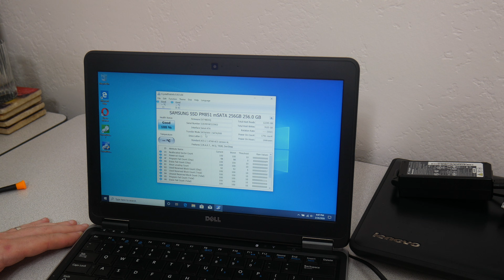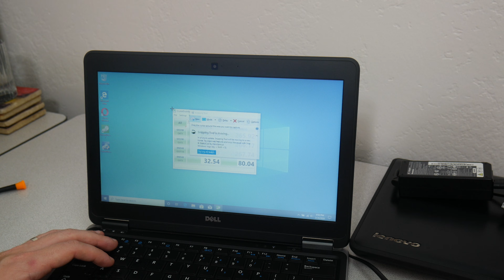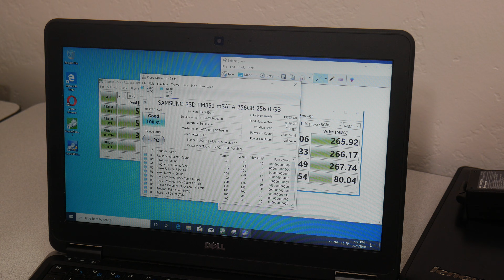Installing a SSD (mSATA) into a WWAN Slot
Quick video on experimenting with the WWAN slot (Dell e7240, but likely the same for similar models).

Here is a link to an inexpensive mSATA drive I have used with great success

Get some free Amazon trials!
30 days free Amazon Music
6 months free Amazon Prime for Students
30 days free Amazon Family Prime
30 days free Prime Video + Prime Shipping